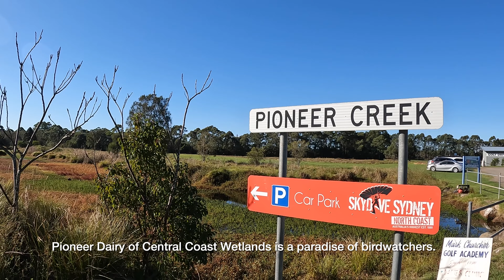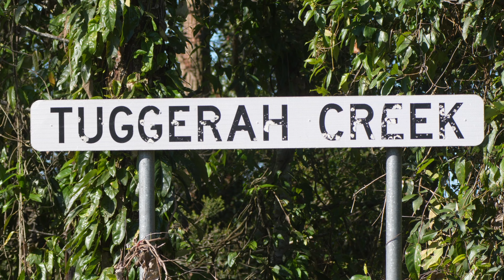Amazing Birds @ Pioneer Dairy Central Coast Wetlands, a paradise of birdwatchers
It is a large parcel of swampland, open paddocks and woodland between Tuggerah and Wyong. There are more than 200 species of birds in the area.